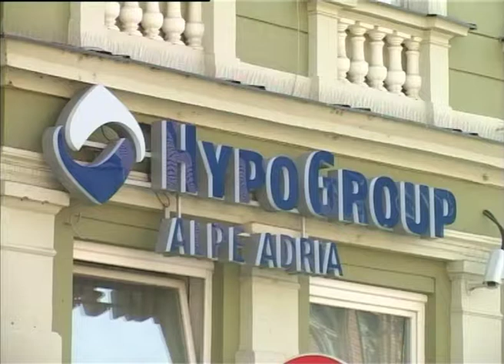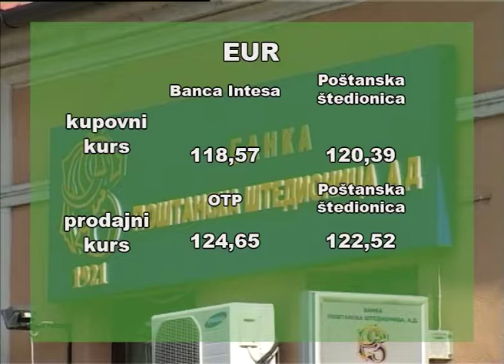Kursna lista za Ponedeljak 26.06.2017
Dinar je danas na novom rekordnom nivou prema evru u ovoj godini i zvanični srednji kurs iznosi 121,61 dinar za evro, što je rast od 0,1 odsto u odnosu na kurs od petka, objavila je Narodna banka Srbije.